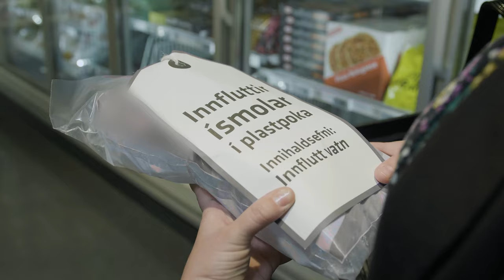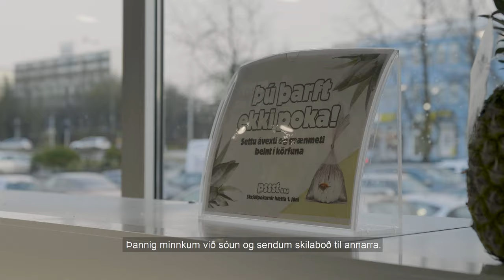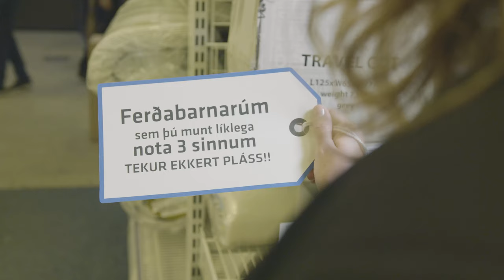Hvað getum við gert? Endurhugsum framtíðina með Landvernd!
Endurhugsum
Afþökkum
Einföldum & kaupum minna
Endurnýtum
Endurvinnum

Vandamálið sem við höfum skapað með neyslu okkar og lífstíl er stórt. Það  sem við notum, kaupum og borðum ógnar heilbrigði lífvera á plánetunni okkar. Líka okkar eigin heilsu.

#1 Endurhugsa
Fyrsta skrefið er að endurhugsa það sem við notum, kaupum og borðum. Hverju getum við sleppt?? Þurfum við þetta allt í raun og veru?

#2 Afþakka
Mikilvægt er að afþakka það sem við viljum ekki því þá minnkum við sóun og sendum skilaboð til annarra.

#3 Einfalda & kaupa minna
Við getum einfaldað líf okkar og keypt minna. Þannig komum við til dæmis í veg fyrir að henda mat, spörum peninga, og þurfum sjaldnar að taka til.

#4 Endurnýta
Ef þú ert búin að endurhugsa, afþakka og einfalda en þarft samt að nota einhverja hluti má spyrja hvort að hægt sé að fá þá lánaða, eða keypt það notað ef þú hyggst nota það áfram.

#5 Endurvinna
Að flokka og endurvinna er gott, en það er því miður ekki lausnin á vandamálinu. Lausnin er að búa til minna rusl. Að flokka er neyðarúrræði og sísti valkosturinn okkar.

Við getum öll haft áhrif, endurhugsum framtíðina með Landvernd.

Hvað getum við gert? Skoðaðu vefsíðu þáttanna.

Smelltu á logo Landverndar og fylgdu okkur á youtube!

Leikur og talsetning: Katla Margrét Þorgeirsdóttir og Harpa Stefánsdóttir
Förðun og hár: Hafdís Pálsdóttir

Innilegar þakkir til Krónunnar og Rúmfatalagersins.

Verkefnið var styrkt af Umhverfis- og auðlindaráðuneytinu, Krónunni og Landvernd.

Landvernd eru frjáls félagasamtök sem rekin eru á félagsgjöldum og styrkjum. Samtökin standa vörð um náttúru Íslands og fræða fólk um loftslagsmál og sjálfbærni.

Viltu læra meira um neyslu?  Kíktu hingað